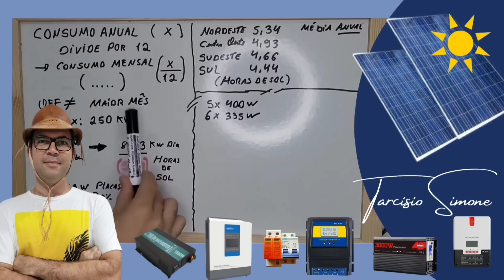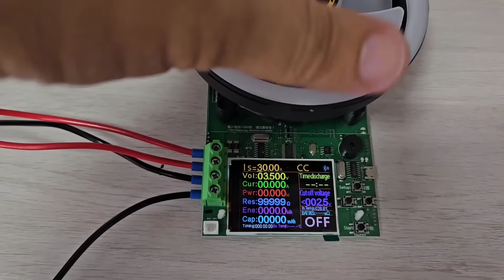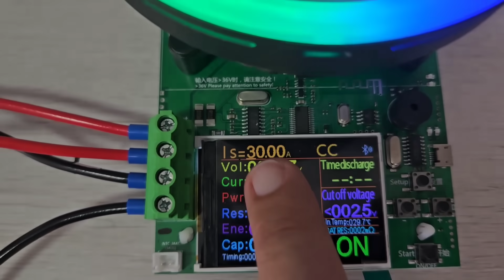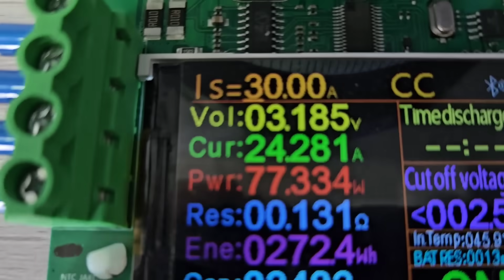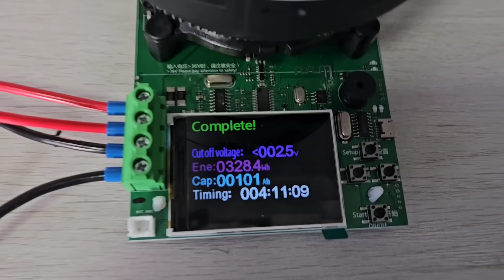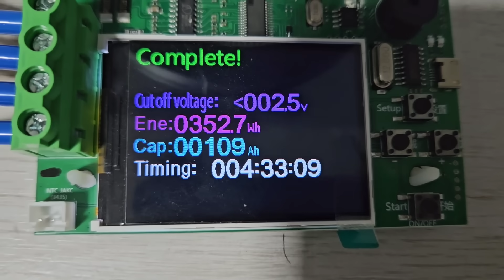Lifepo4 KINGBO X LITOKALA Teste Mostrou qual vale mais a pena! Custo Benefício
Testadas lado a lado as baterias mais famosas do off grid veja quem venceu!
4PCS EVE100Ah Kingbo Lifepo4 Bateria
4PCS EVE105Ah Kingbo Lifepo4 Bateria
2PCS EVE206ah Kingbo Lifepo4 BR
2PCS EVE280Ah Kingbo Lifepo4 BR